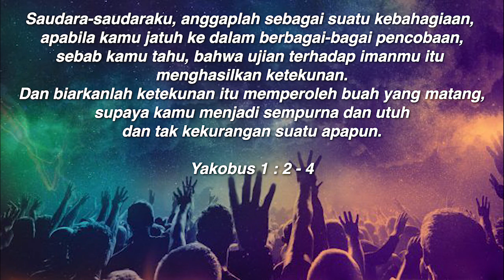Kuasa Pujian Penyembahan